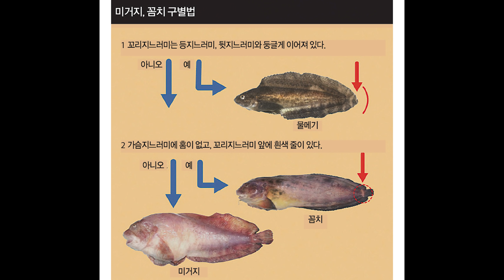노량진수산시장 가기전에 꼭봐야 하는영상!!시세정보!!구매꿀팁!!꽃게 물량 터졌쓰요!!!!